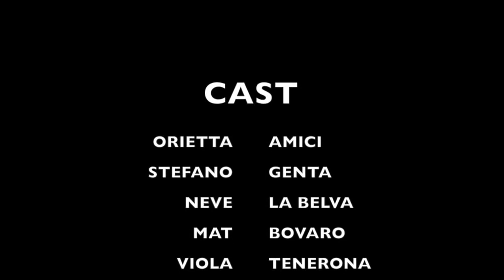GITA AL GRAFFER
campiglio, grostè, primavera 2014,freeride